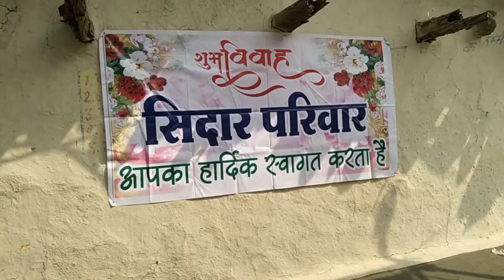Marriage Vlogs - 2 // Baraatiyon Ka Swagat Paan Bahar Se Krenge // Nilesh Sidar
Marriage Vlogs - 2 // Baraatiyon Ka Swagat Pahan Bahar Se Krenge // Nilesh Sidar

Presented by
THE GOOD EXPERIENCE

VIDEO INCLUDE
journey to a beautiful place ...||

Contribution By -
Camera man - spectra
Planned by - nilesh

Edited by - nilesh
special thanks to - Manish, Gunjan

thanku keep suppprting.

ye bhi mere liye accha Experience  tha..

thanku keep suppprting.